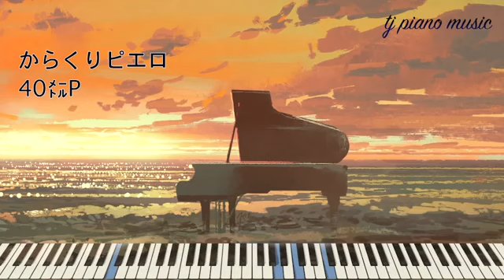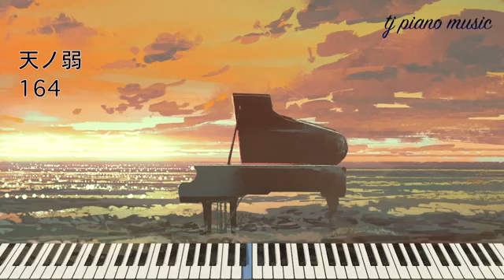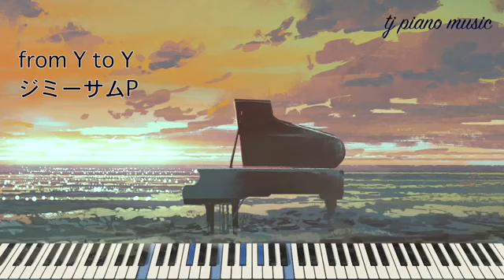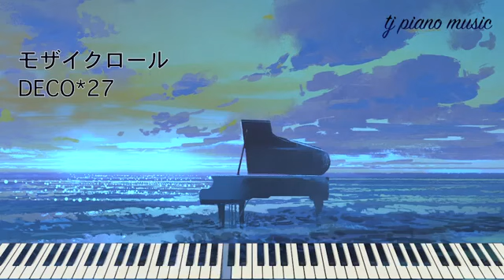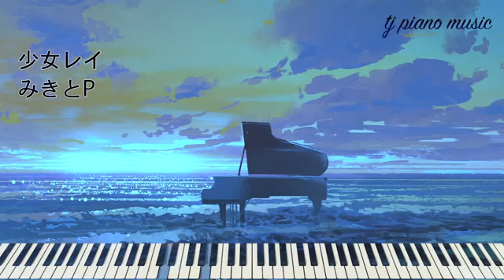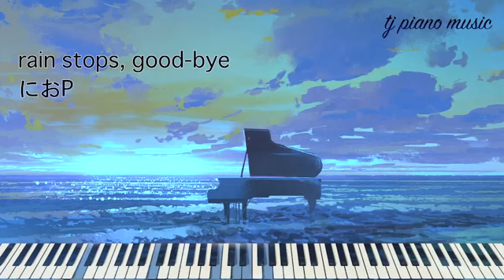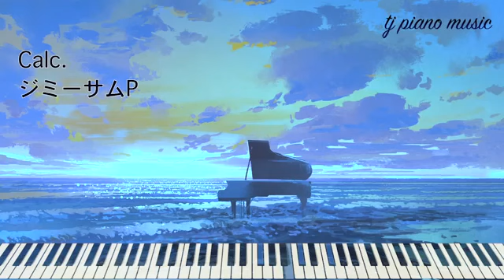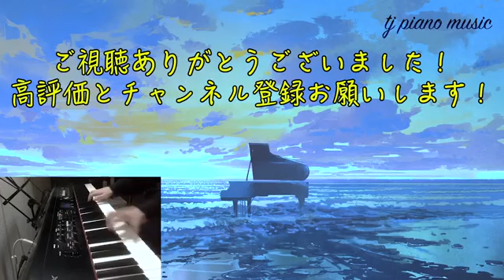ボカロ神曲ピアノメドレー【作業用・勉強用BGM】